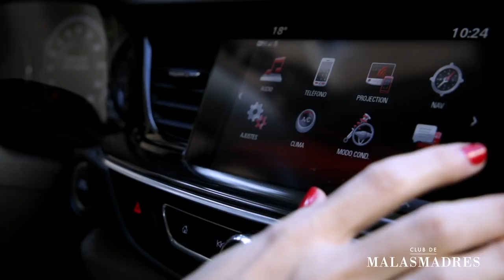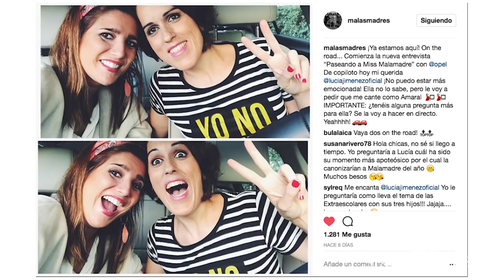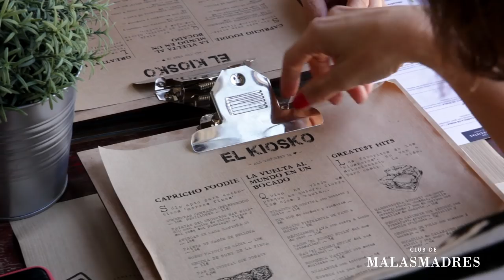Paseando a Miss Malamadre con Lucía Jiménez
Si quieres ver cómo nos lo pasamos en esta nueva entrevista de PaseandoAMissMalamadre con Opel., no te pierdas este vídeo. Lucía Jiménez, actriz y trimalamadre, nos contó que es para ella la maternidad, cómo concilia y qué hace en sus momentos de soledad.